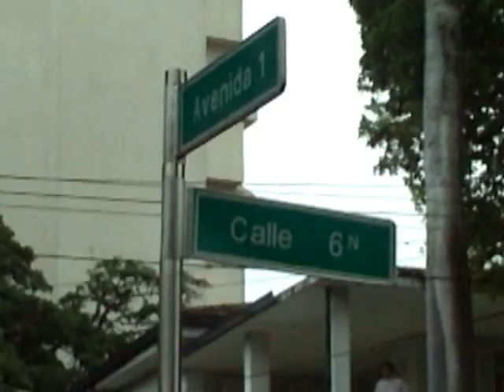Ex Coronel Bayron Carvajal presenta exposición de arte